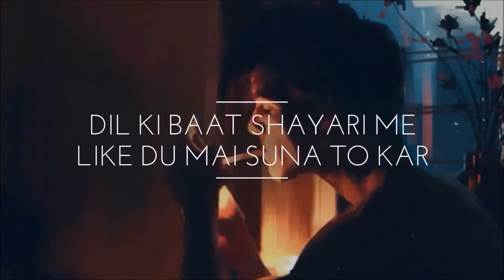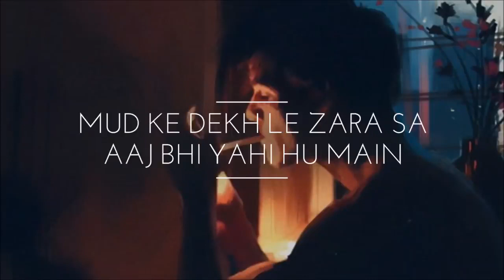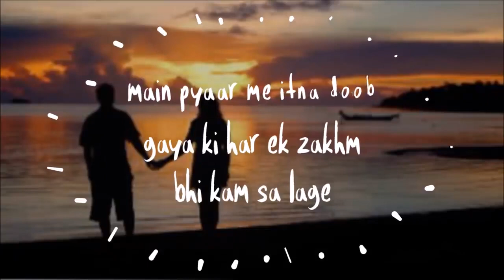rap full love 🎵song